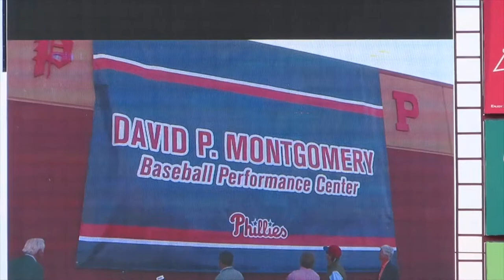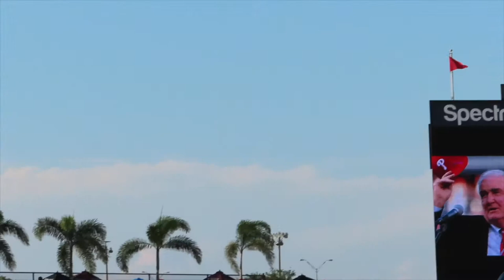Clearwater Threshers Honor Phillies Owner David Montgomery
Tonight the Clearwater Threshers honored Phillies owner David P. Montgomery who passed away last month after a five year battle with cancer